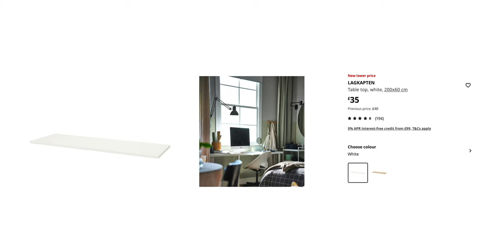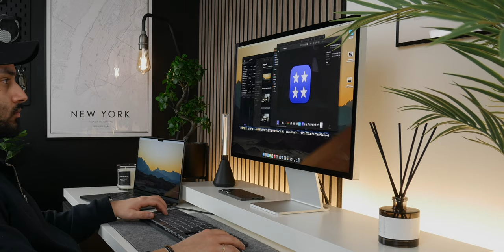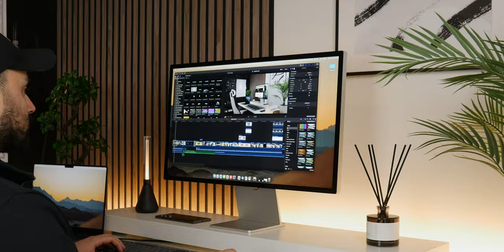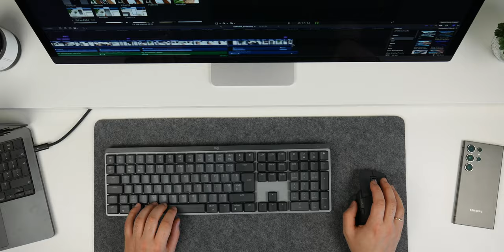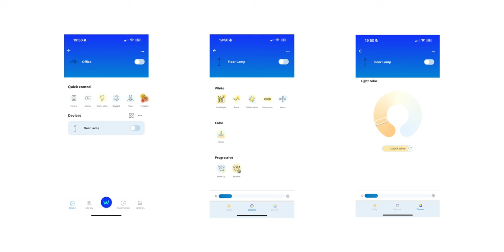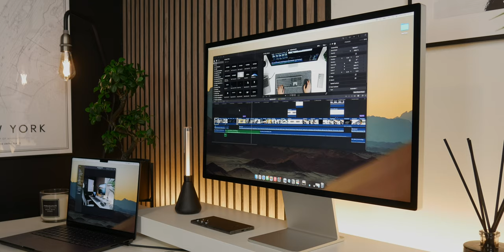Ultimate IKEA Budget Desk Setup Tour // 2024 Edition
In this video, I'll be sharing my budget-friendly IKEA desk setup, complete with all the essentials to create a functional and aesthetically pleasing workspace without breaking the bank. From the expansive 2-meter-wide table top to the affordable yet stylish accessories, this setup proves that you don't need to spend a fortune to create the perfect workspace.

Looking for inspiration to enhance your own workspace? Discover how I found the perfect desk solution from IKEA, providing ample space for creativity and productivity. Learn how I utilised IKEA's LACK floating shelf and ALEX drawers to create layers of functionality and aesthetic appeal. Explore the Apple Studio Display, 14-inch MacBook Pro, Logitech MX Master 3S keyboard and mouse, AirPods Max, and more, all seamlessly integrated into the setup. From Philips smart bulbs to sleek tube lights and LED light strips, I'll show you how to add ambiance and personality to your workspace. And finally, discover the importance of incorporating greenery and investing in a comfortable chair, like the IKEA gaming chair, to enhance your workspace experience.

Don't miss out on the upcoming studio tour where I'll delve into even more details!

If you're ready to transform your workspace and boost productivity without breaking the bank, this video is for you!

LINKS...

IKEA Table Top
IKEA LACK
IKEA ALEX Drawers
IKEA Tube Light
IKEA Plant 1
IKEA Plant 2
IKEA Gaming Chair